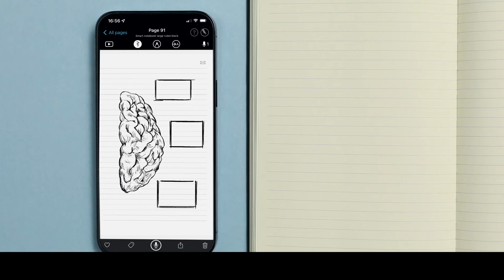MOLESKINE Smart Writing Set Smart-Pen+ 3 Digitalisierungsstift mit Notizbuch Student